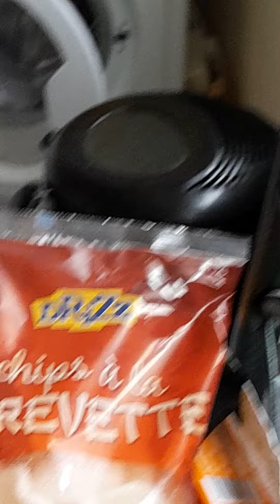loisirscréatifs27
temps à  Breteuil sur Iton aujourd'hui  partie 2